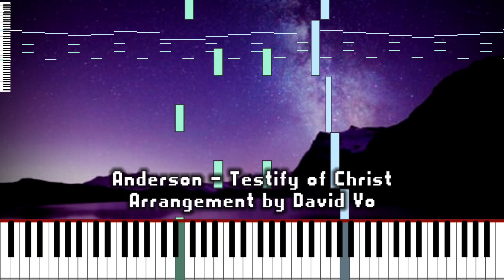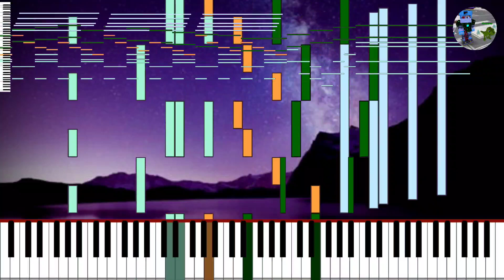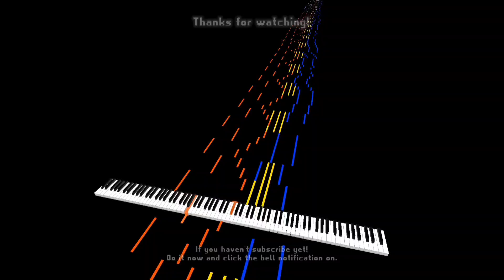(MIDI) Testify of Christ ~ Arrangement by Me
{--Statements Info--}

File size: 65 KB
Notes: 8,382
Key Signature: F minor, G minor and D minor

MIDI Creator: David Vo

Zenith (both render of main view and top view)
KineMaster Modded

Zenith Textured: Default Set

Soundfont: FL Studio Effect Piano

Software info